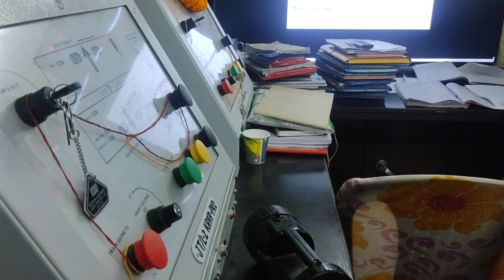New panel room of kurkura station , ranchi division